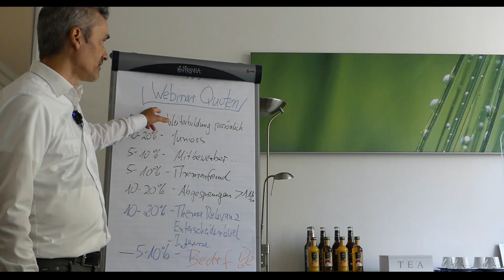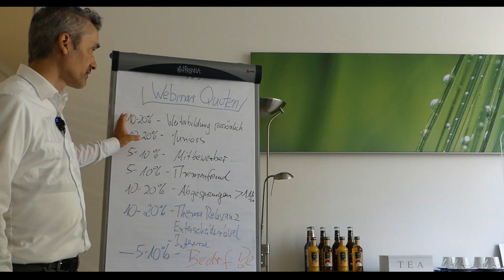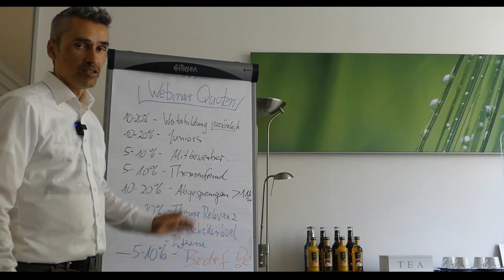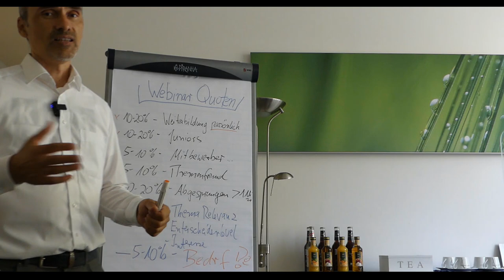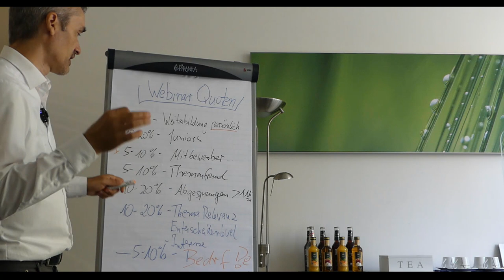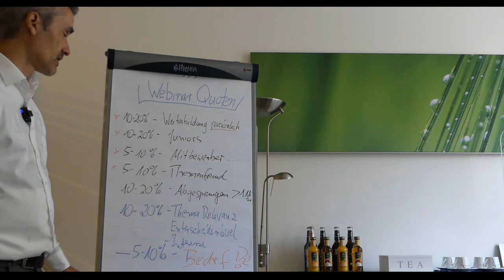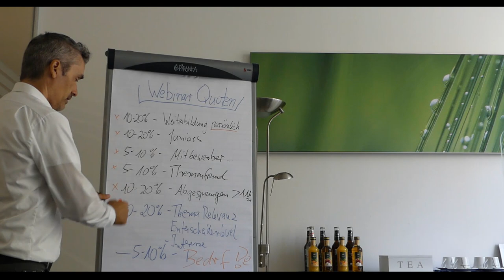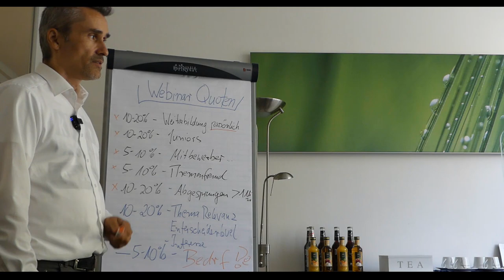5 Fehler im B2B Webinar Funnel - Bausteine der Neukundengewinnung Teil 3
5 Fehler die im B2B Webinar Funnel immer wieder gemacht werden! Vom Erstkontakt bis zum Millionengeschäft, welche Schritte sind nötig?  ✅ Buche jetzt Deine GRATIS Strategie-Session
Einfach nur mehr Leads - oder doch lieber verstehen wie Mehrwertschöpfung im B2B Geschäft tatsächlich funktioniert? 😀🎓

Schritt für Schritt erklärt mit Beispielen aus der Praxis im high-end Projektgeschäft.

02:50 - Überlappung der B2C und B2B Welten
03:40 - Teilnehmer die Mitbewerber sind
04:40 - Teilnehmer die absolut keine Entscheider sind
06:00 - Themenfremde Teilnehmer
07:20 -   Teilnehmer die wieder abspringen weil der Inhalt nicht mit dem Werteversprechen der Werbeanzeigen übereinstimmt.

✅ Aufgepasst - 5 Profi-Tipps wie auch Du deine Webinar Quoten enorm verbessern kannst

Happy Hunting!